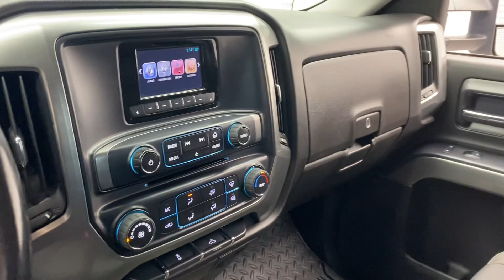Unicorn Truck🦄 Rare Silverado 3500 LT Single Cab 2WD 6.0 Gas w/8ft Long Box (1-Owner)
Here's a unique truck (AKA a Unicorn Truck) that would be right at home with a large drop-in camper installed in the bed and pulling a boat or trailer with a couple of dirtbikes/quads or a side-by-side!

This 1-Owner 2015 Chevy Silverado 3500 LT Single Cab 2WD still looks almost new with only 108,000km!

The truck features an 8ft Long Box, 6.0L V8, G80 Locking Differential, Alloy Wheels, Power Driver's Seat, Running Boards, Pull-Out Tow Mirrors, and a Factory Trailer Brake Controller.

These 1-Ton Single Cab Long Box trucks are getting more challenging to find. Especially one that's not a white base model and a 1-Owner with low mileage!

**SOLD**